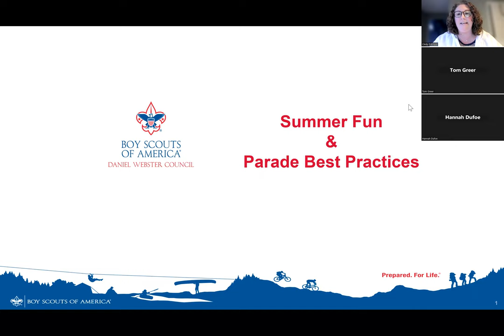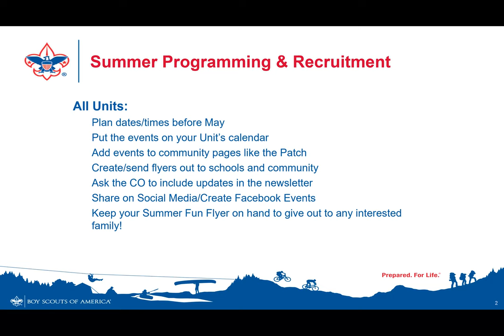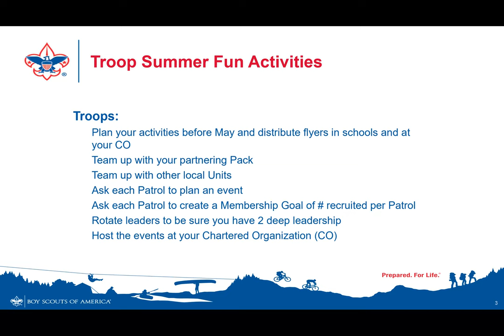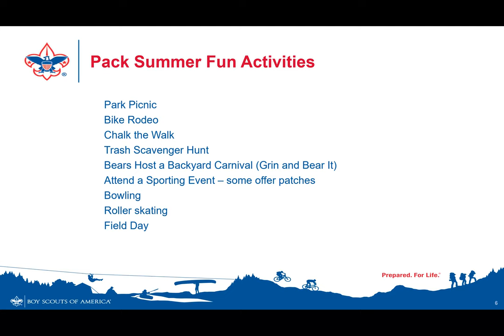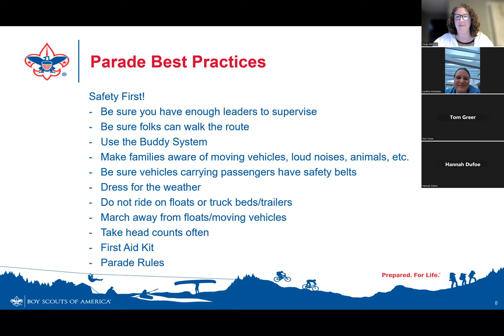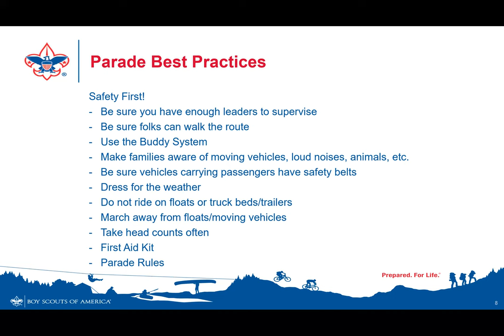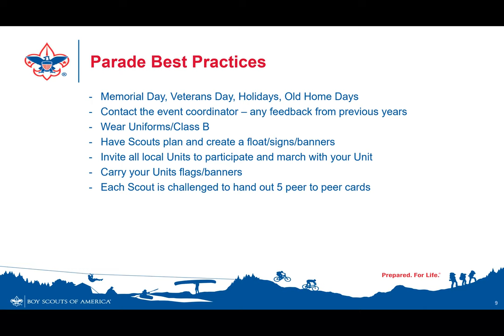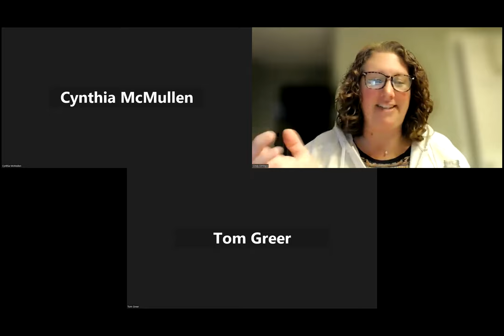Summer Fun & Parades Membership Workshop